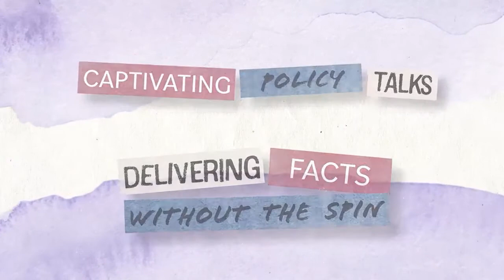She Thinks | First, Do No Harm: Fighting for Patients and Against Politicization of Health Care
Physician, former Member of Congress, and IWF board member Nan Hayworth talks with Dr. Stanley Goldfarb, former Associate Dean for Curriculum at the University of Pennsylvania School of Medicine, about the experiences with “woke” politicization of academic medicine that inspired him to found Do No Harm.